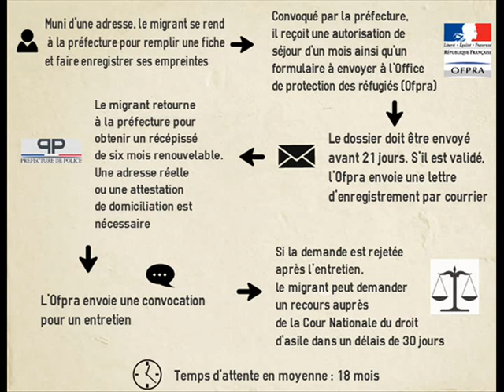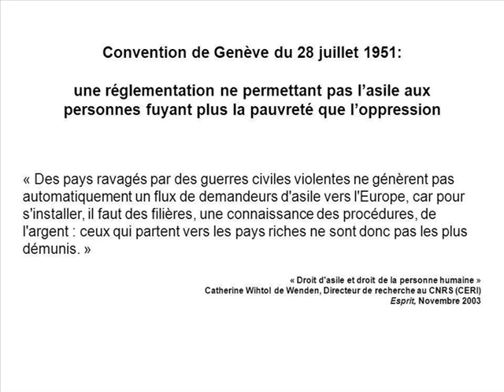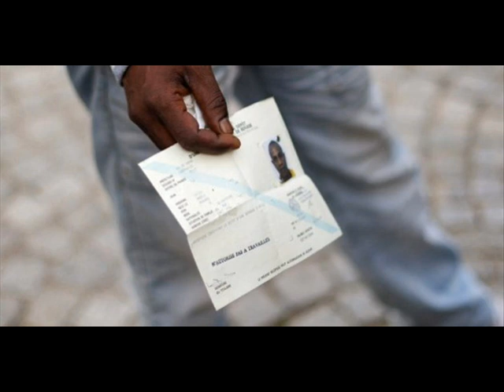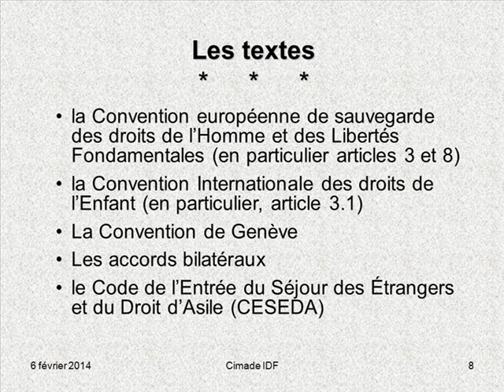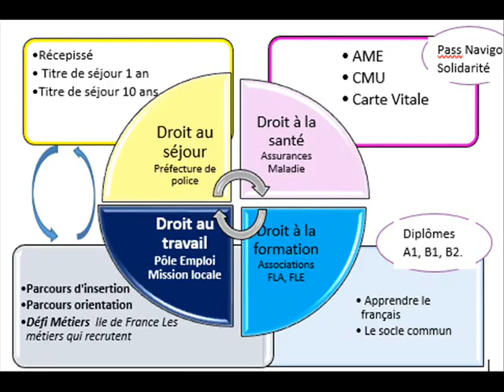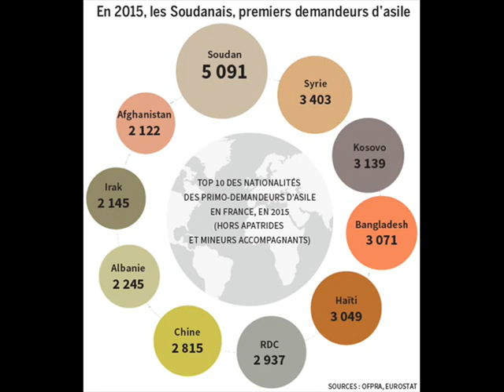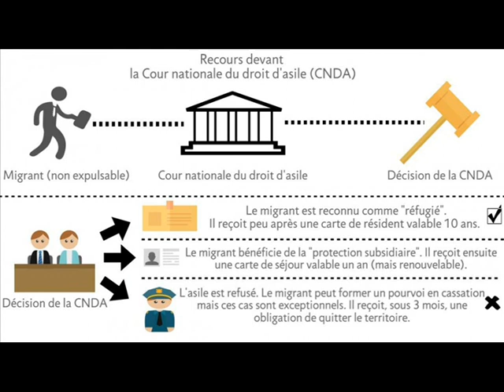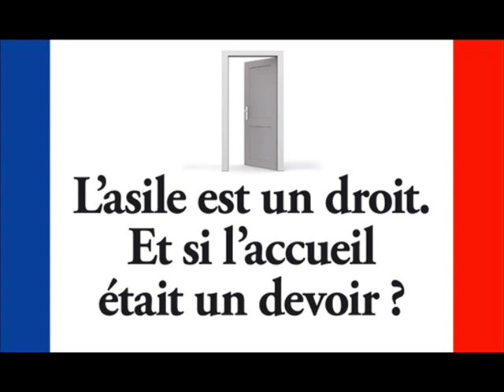EQUALITY 21 JANV 2017 DROIT D'ASILE LGBT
Sujet du Jour : Droit d'Asile LGBT